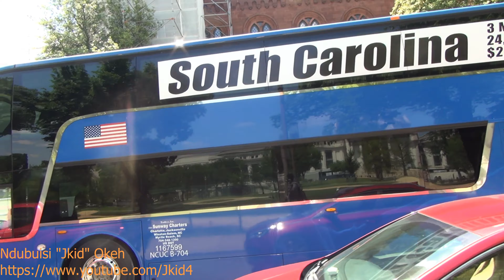Buses Move America Bus Parade Five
|Jkid#8526